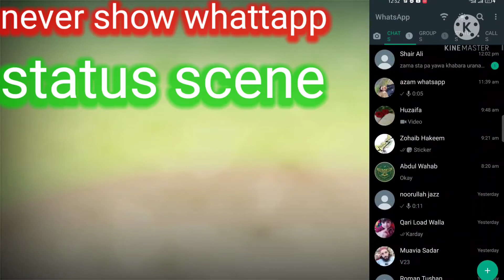never show WhatsApp status scan